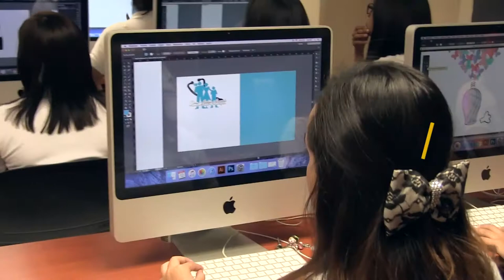Recorrido Virtual Prepa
En la Prepa UNE,  además de ofrecerte de un excelente nivel académico y el mejor ambiente, cuenta con modernas instalaciones para que desarrolles no sólo tus habilidades académicas, si no también las culturales, artísticas y deportivas, en donde podrás elegir más de 10 actividades como: Fútbol, Basketball, Voleibol, Grupo de Animación y Jazz entre otras.

¿Qué esperas? ¡Vive tu prepa en nuestra universidad!
Universidad del Noreste
Actitud de cambio